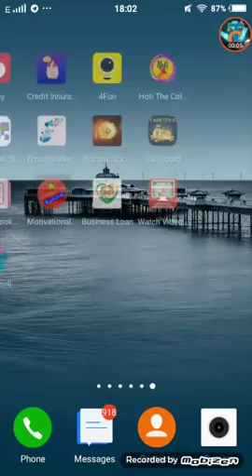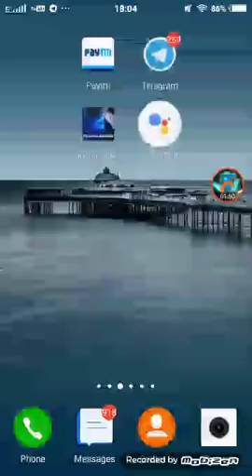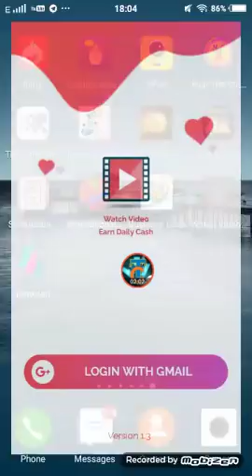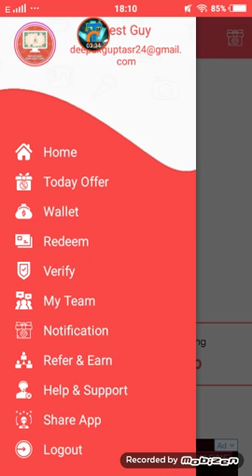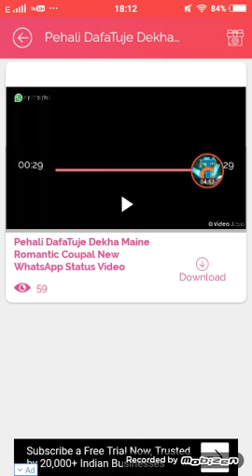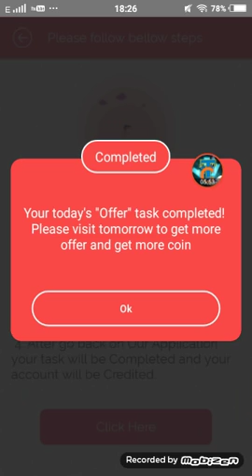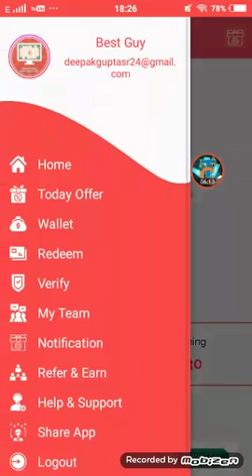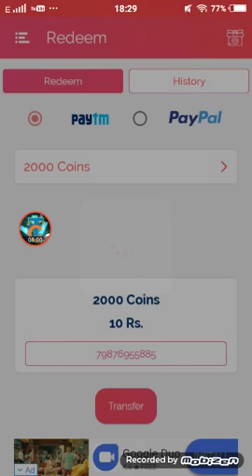Whatsapp के Status देखकर ₹10 रुपये !! तुरंत Paytm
Join Now And Get Daily ₹100 FREE PayTM Cash with Guaranteed .